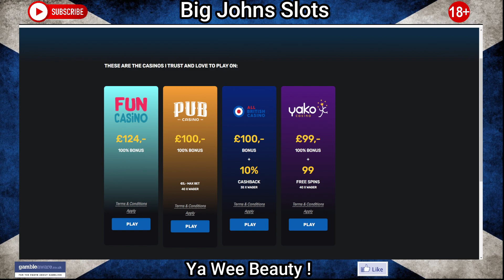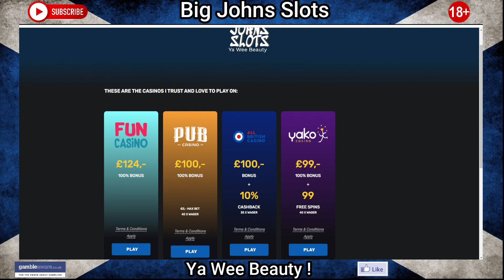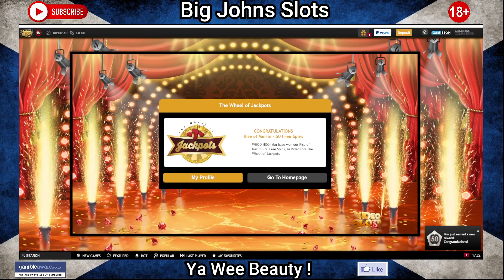Sunday Slot Session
sign up to any casino on my website using the that's the website.
Just make a deposit of £20 or more, send me your user name and casino you joined, so I can confirm you have done it, then I'll stick everyone's names in.
Transcript